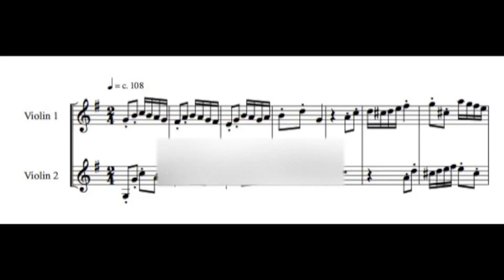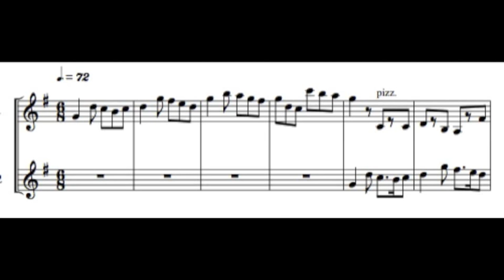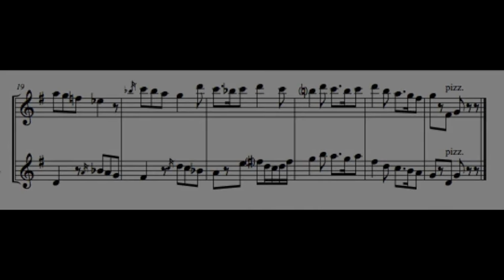Three Short Violin Duets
Composed 2011